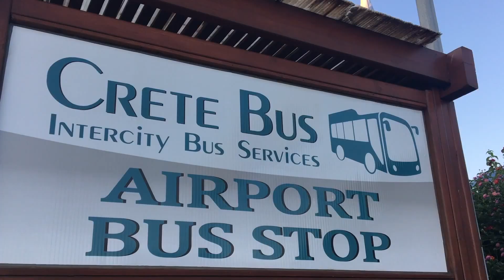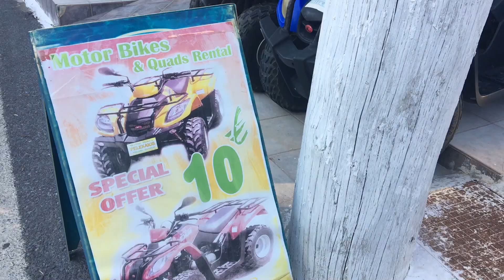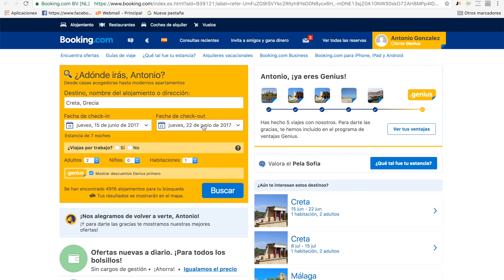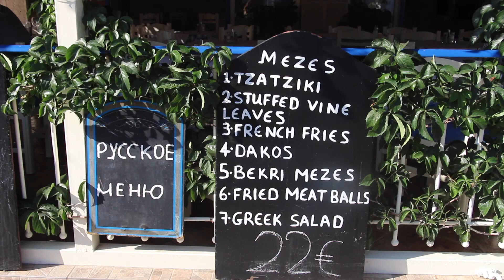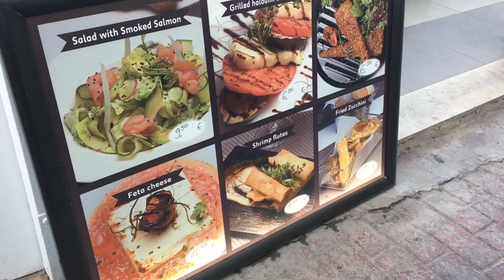5+1 Consejos para viajeros en Creta (Grecia)